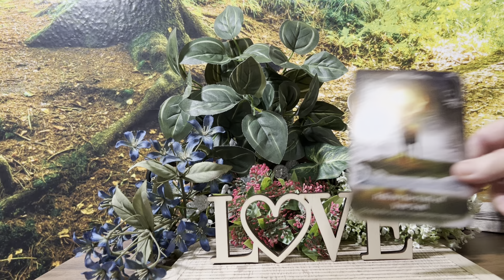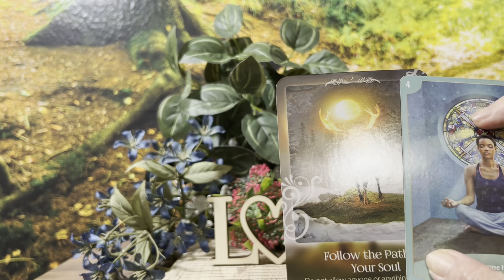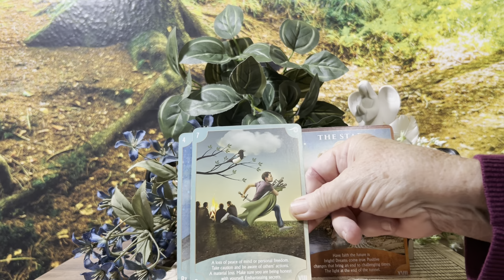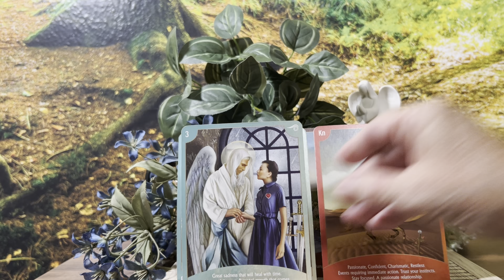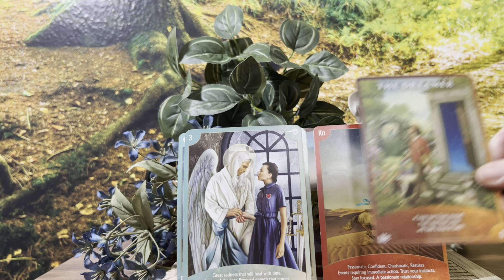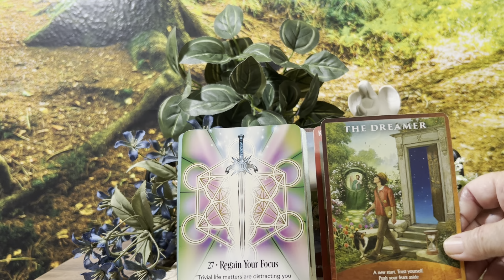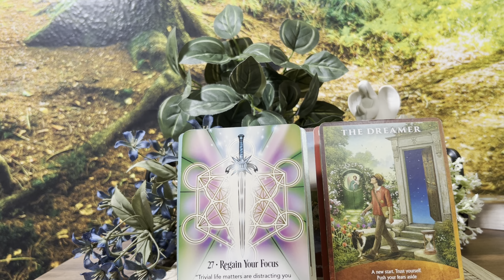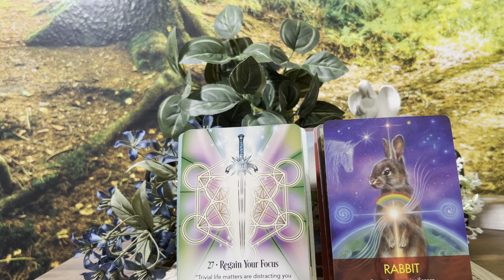Pisces: Regain your focus, stay grounded